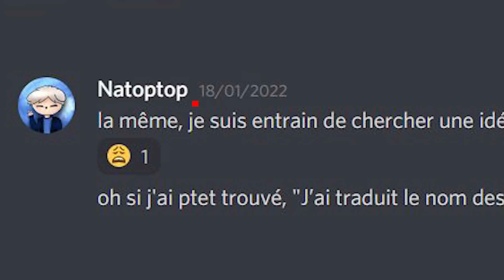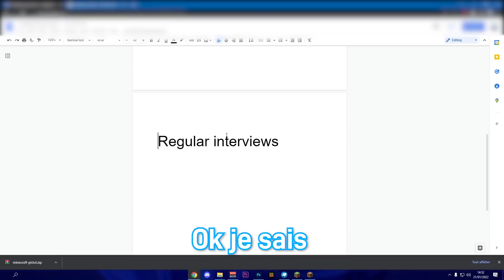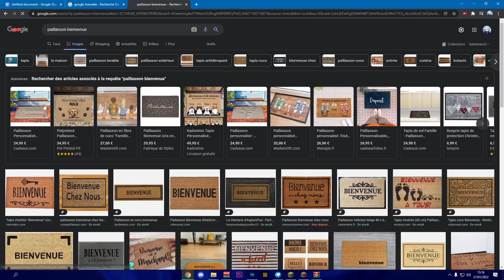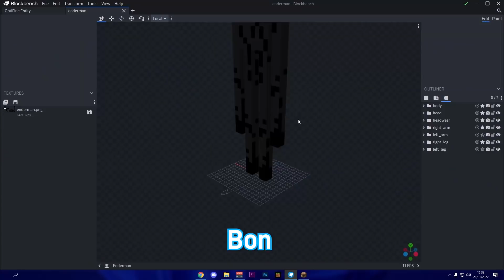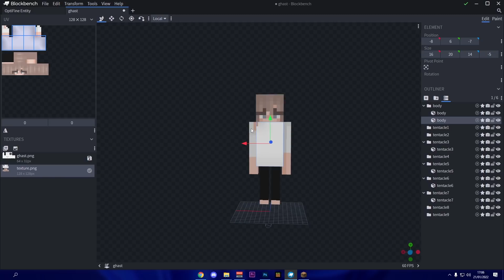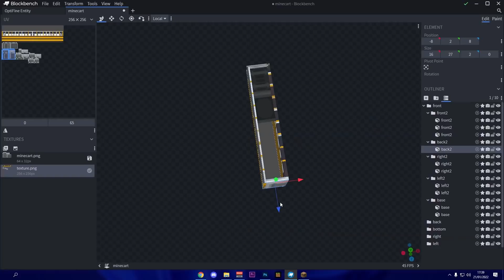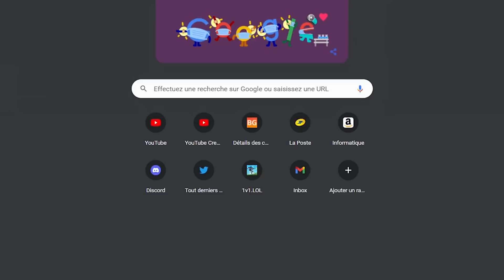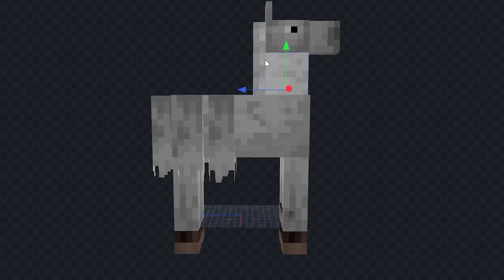J'ai traduit Minecraft 100 fois et j'ai fait le résultat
Bienvenue sur cette nouvelle vidéo sur Minecraft! Dans cette vidéo je vais prendre le nom des mobs de minecraft, je vais les traduire 100 fois grâce a cette extension google docs puis je vais devoir modéliser le résultat ! Alors oui fuze a sorti sa vidéo même pas 1 jours avant la mienne mais j'avais l'idée depuis longtemps donc c'est pas du plagiat voilà bisou

lien du pack (il manque des mobs j'en ai supprimé sans faire exprès désolé..)